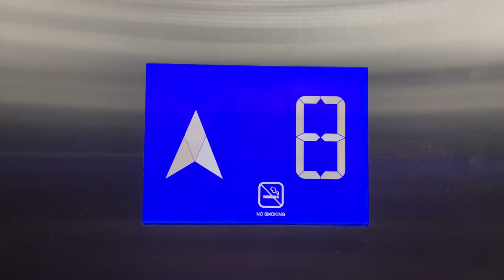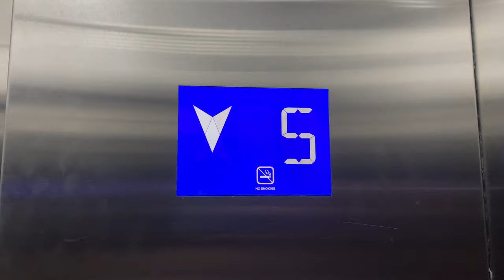OTIS GEN2 REGEN MR @ 44 MONKS HILL ROAD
Of the two Regen Gen2s, this has a wider exterior floor display and has no announcements.

Singapore Improvement Trust flats are now getting rarer, especially so for government-owned ones. While the ones in Dakota were handed to HDB and then demolished in an en-bloc, the ones in Monks Hill estate were handed over to Singapore Land Authority.

Initially a Waygood Otis, it was replaced by Westinghouse and was then refurbished by EM, with Otis finally coming back and replacing it into Otis Regen MR.